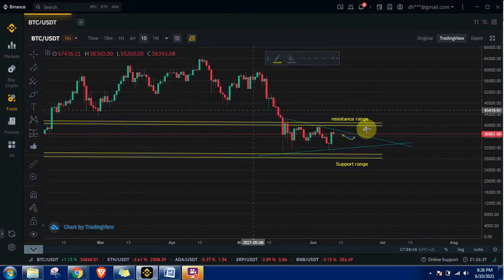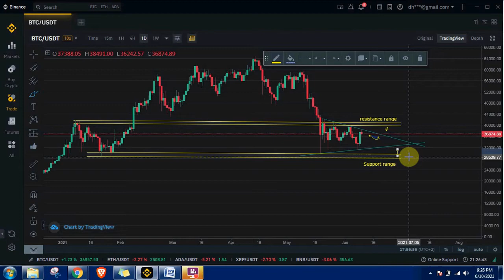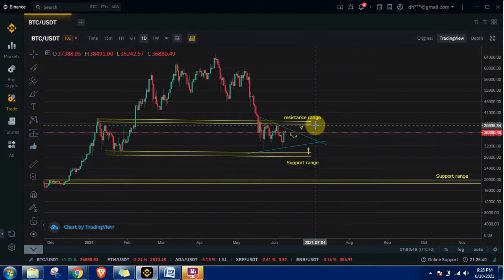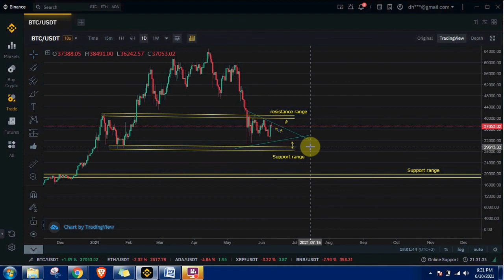Bitcoin Bounce Back Or Whales Are Setting A Trap? | Bitcoin Chart Analysis | Crypto Minders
bitcoin
crypto
cryptocurrency
btc
bitcoin btc
crypto news
bitcoin news
btc news
bitcoin crypto
bitcoin cryptocurrency
bitcoin today
btc today
crypto today
cryptocurrency today
bitcoin news today
bitcoin price
crypto price
cryptocurrency news
bitcoin ta
btc ta
crypto ta
btc price
bitcoin now
btc now
bitcoin !
bitcoin ?
btc !
bitcoin price today
bitcoin analysis
crypto analysis
btc analysis
crypto news today
bitcoin whales
bitcoin trap